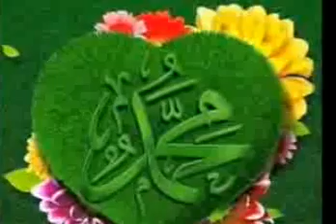Fida Hussain New Naat 2016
24ویں سالانہ : سیرت تاجدارِانبیاء ﷺ کانفرنس
چوک گھنٹہ گھر گوجرانوالہ
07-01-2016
اشاعتِ خاص: محمد ضیاءالرحمٰن فاروقی